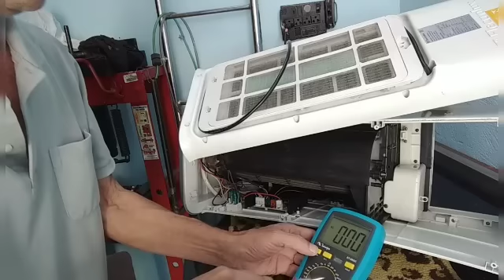crimatizador Electrolux liga mais não funciona